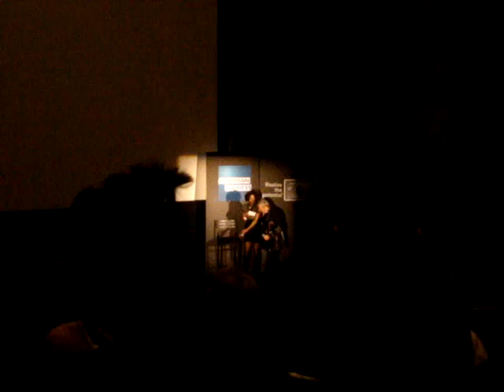Terry Gilliam Q&A after Dr. Parnassus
Terry Gilliam at the Carlu in Toronto, December 11, 2009 after the Toronto "premiere" of The Imaginarium of Dr. Parnassus.  It's only 9 minutes or so, but he talks about Heath Ledger, Johnny Depp, Colin Farrell and Jude Law, among other things.

Sorry it's shaky, it's still awesome, promise ;)